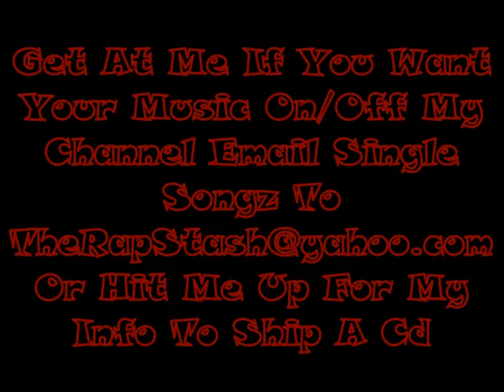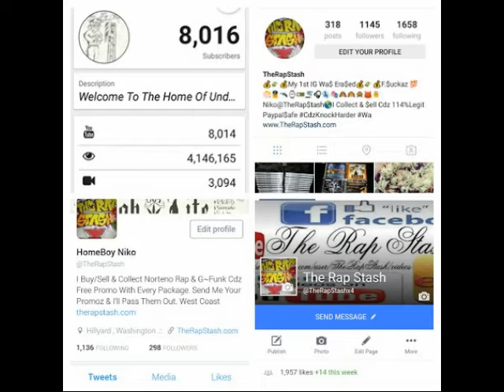Here I Am By Droopy Lector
Darkside Recordings Presents
Evil Nitemare By Droopy Lector
559 Corcoran California Norteno Rap Album (2006)